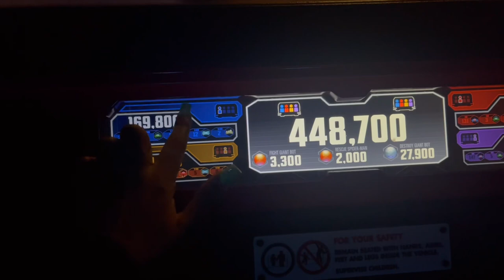California Vlog🌴| Tiana’s Palace, Cars land, & More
It’s a new year time for some new content purr.

If you’re reading this comment our slogan for the new year. ‘Oh aight’